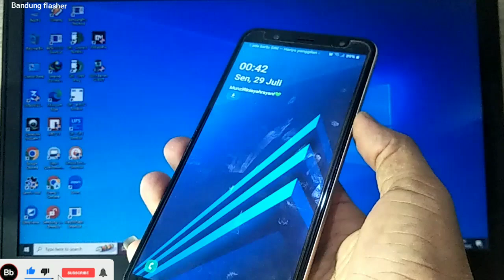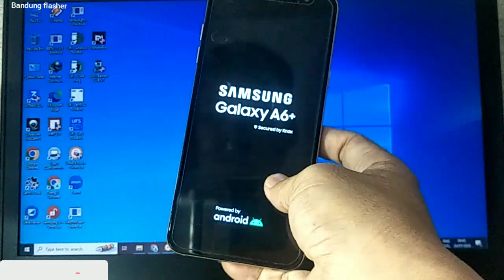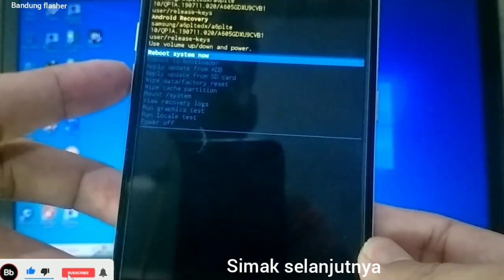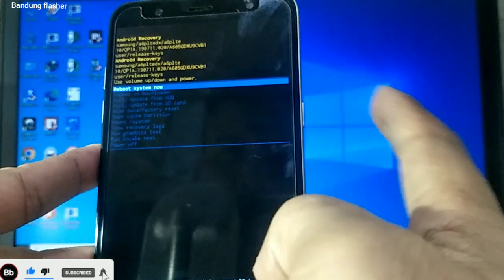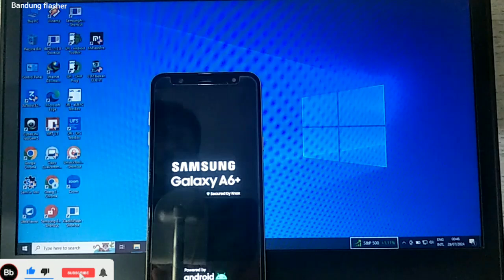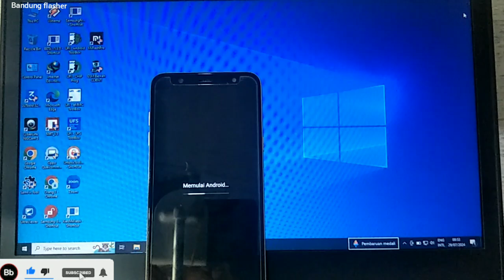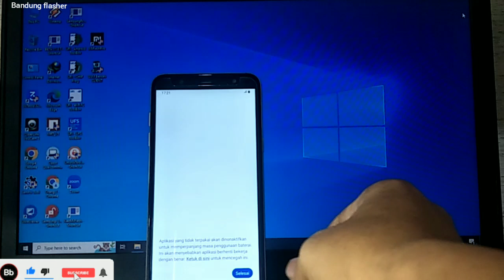Samsung A6/A6+ Hard Reset /pattern Unlock/ Factory Reset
Cara hard reset samsung a6plus lupa pola pin paswod tanpa komputer